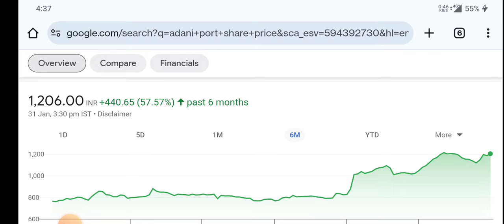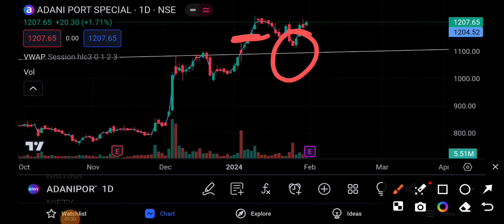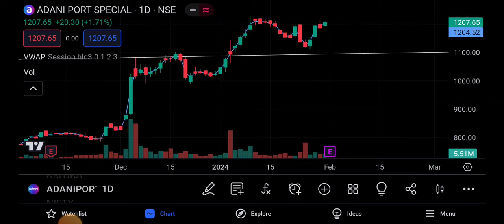ADANI ports letest news । Adani share news । Adani port share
topic covers:-

1 -  adani port share future
2 -  adani port latest
3 -  adani port latest news
4 -  adani port latest news today
5 -  adani port latest news hindi
6 -  adani port latest share news
7 -  adani port latest stock news
8 -  adani port latest update
9 -  adani port latest news share market
10- adani port stock
11- adani port stock news
12- adani port stock
13- adani port share
14- adani port stock analysis
16- adani port stock latest news today
17- adani port stock latest news
18- adani port stock analysis today
19- adani port stock news in hindi

thankyou